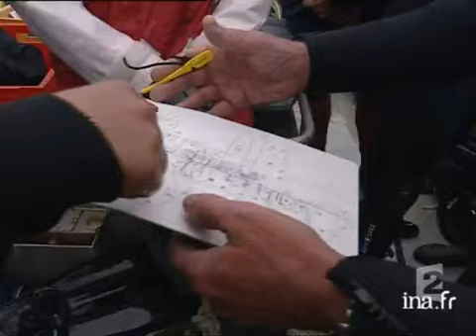Algue : la caulerpa taxifolia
29 octobre 2002
La Caulerpa Taxifolia est une algue qui depuis les années 1980 continue d'envahir les fonds sous marins de la Méditerranée et au delà.      Chaque année sur l'ile de Port-cros, plusieurs dizaines de plongeurs tentent de limiter les dégats. Des bénévoles plongent  afin de prélever les nouvelles souches de caulerpa. Philippe ROBERT responsable scientifique du parc de Port Cros  explique le processus de prolifération. Des images des plongeurs et des tapis sous marins de caulerpa illustrent ses propos.Dans un laboratoire sont étudiés différents moyens de lutter contre cette prolifération, dont l'introduction éventuelle de la limace verte, seul prédateur de l'algue.Interview pessimiste d'Alexandre MEINESZ. Témoignage d'un pêcheur Patrick VERGE sur sa crainte de voir disparaitre sa profession. Images d'archive INA